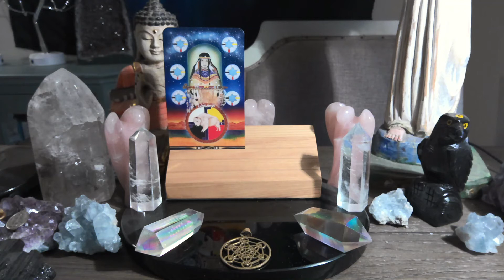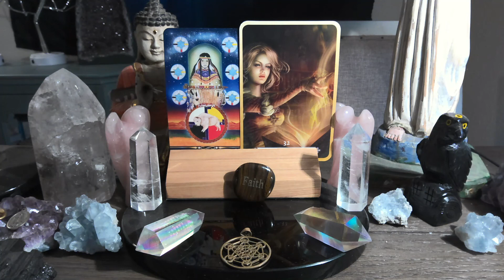12/29 DAILY TAROT READING / ENERGETIC FORECAST PLEASE LIKE SHARE COMMENT SUBSCRIBE!!💫❤️💫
For those of you that are new WELCOME, for those of you that are returning to the channel WELCOME BACK, and for those of you that support me on PATREON THANK YOU SO VERY MUCH !!!   this is the Engelgeist daily tarot reading forecast for December 29th
Watch the video for more insight. Private readings are available and payable via paypal !!!

 ​WAYS YOU CAN SUPPORT THE CHANNEL: PLEASE LIKE ( the thumbs up sign)  , SHARE the video on your social media , COMMENT on the video , and SUBSCRIBE !!! (hit the bell to be notified for when new videos are posted and when i go live on the channel.

PLEASE feel free to tell your friends and those that would appreciate my readings about the channel! search for ENGELGEIST and choose a subscription level , over there you will receive the daily forecast a day early and there are special readings only available on patreon each month depending on what subscription level you choose

another way you can support the channel is by purchasing one of the decks I use in the broadcasts...here are my affiliate links for purchasing the decks that are used in the daily forecast...MY Amazon affiliate link to the decks are here .

No matter what the energy have a blessed day! these readings are for entertainment purposes and you should always use your own best judgement in the making of any life decisions.